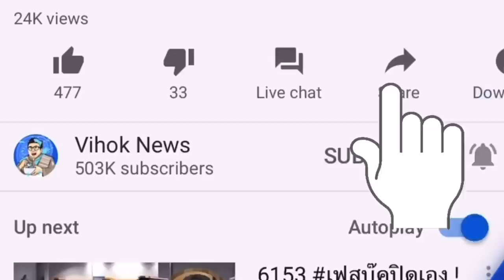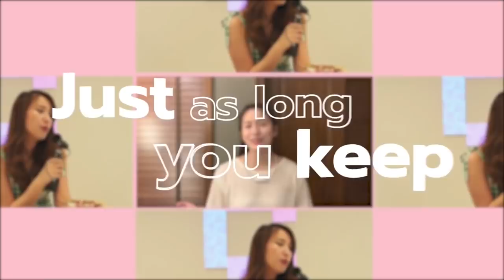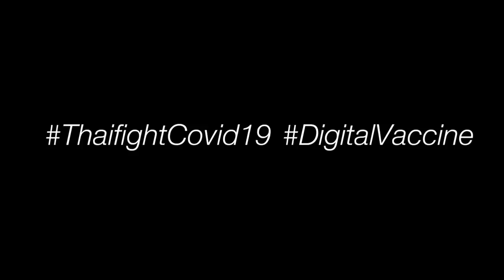6719 ปิยบุตร โป๊ะ..! อ้างไม่มีกม.ห้ามวิจารณ์องคมนตรี แต่ไม่ศึกษาคดีป๋าเปรม โพสฝรั่งเศสล้มกษัตริย์